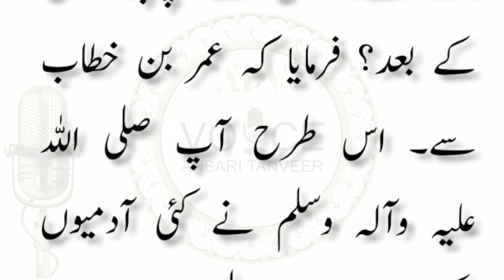Huzur ﷺ Ko Sab Se Zyada Mohabbat Kis Se Thi? نبی کریم ﷺ کو سب سے زیادہ محبت کس سے تھی؟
✅ TITLE:Huzur ﷺ Ko Sab Se Zyada Mohabbat Kis Se Thi? نبی کریم ﷺ کو سب سے زیادہ محبت کس سے تھی؟